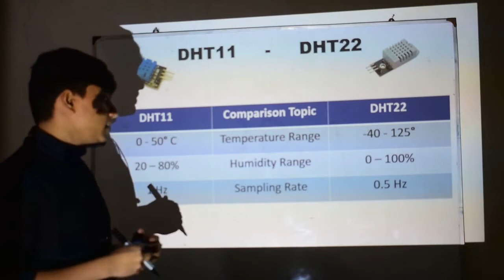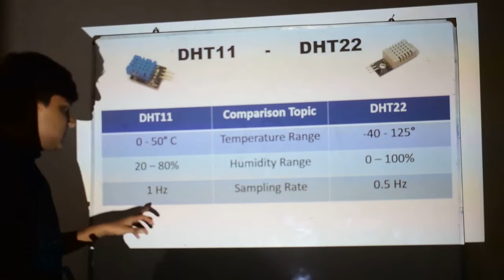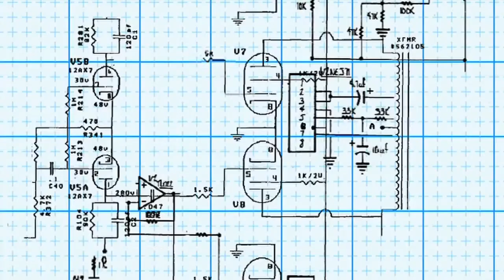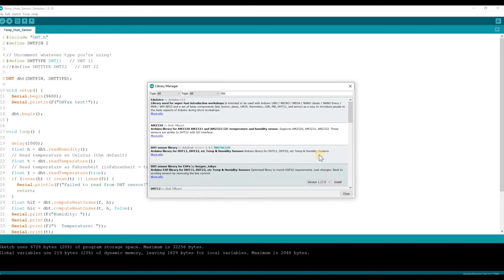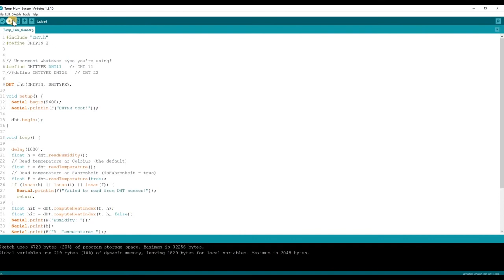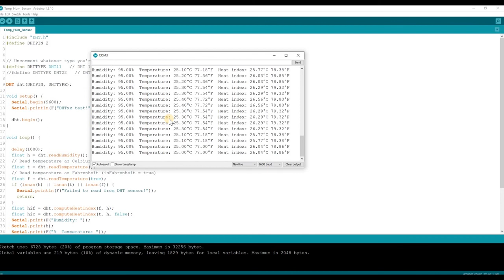Basic of Robotics by ROBU [ Temperature and Humidity Sensors ]